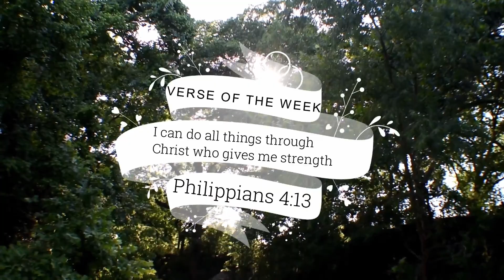KILL AND COOK BULLFROGS!!!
Hey guys hope y'all are having a great day if not I hope y'all fall into a great day!!
Todays amigo of the day is SuperHidde 205